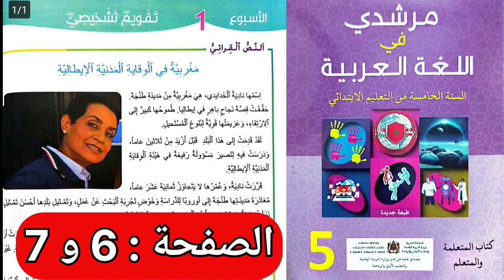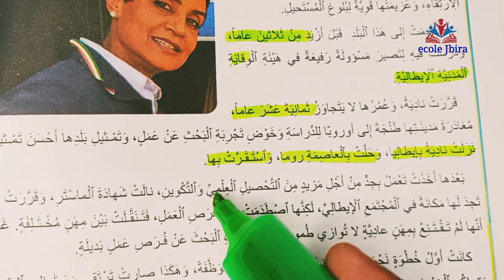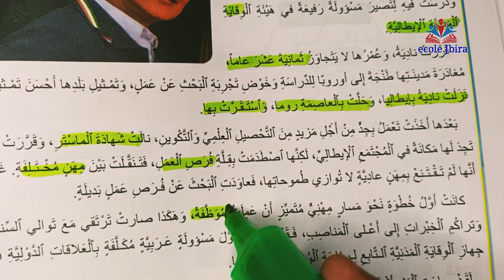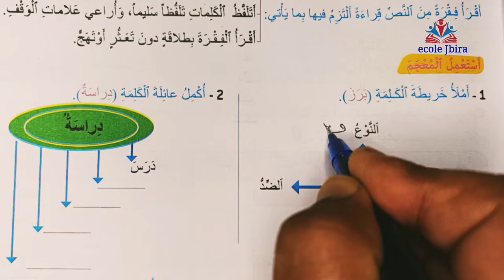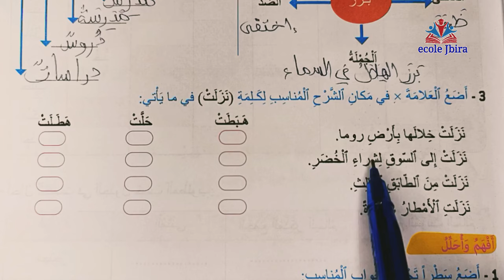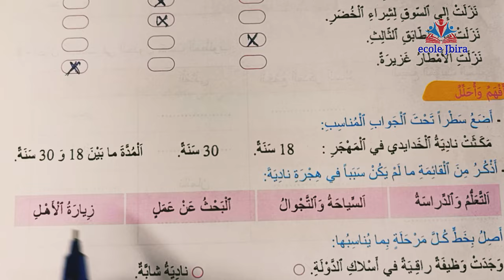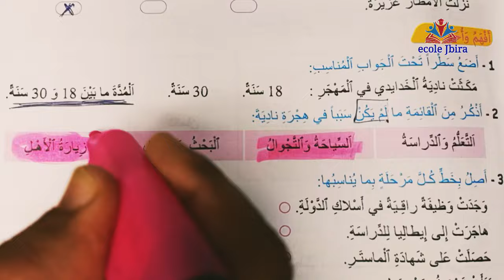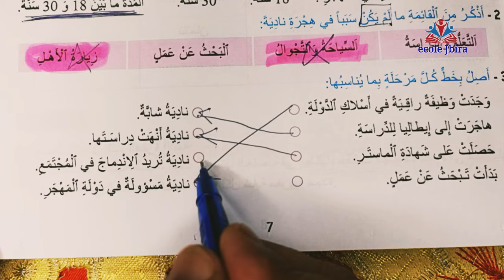في اللغة العربية للمستوى الخامس ابتدائي الصفحة 6 و 7